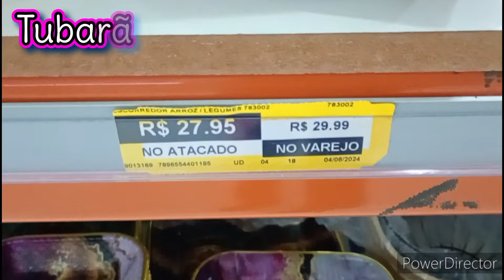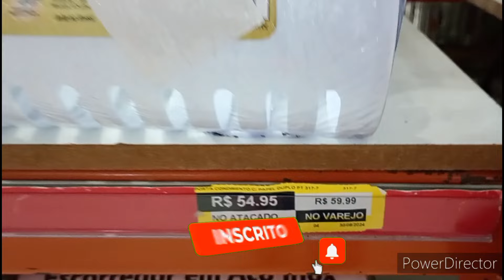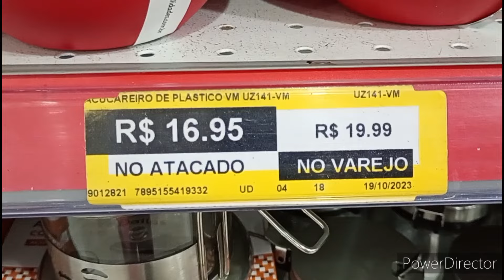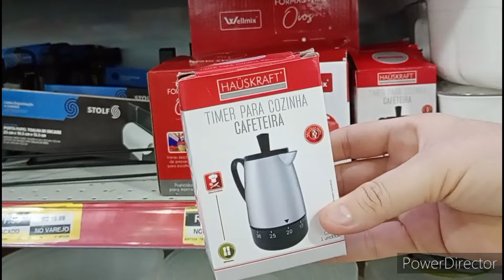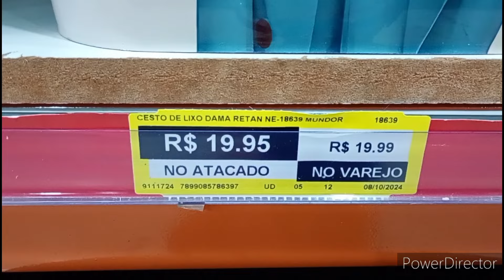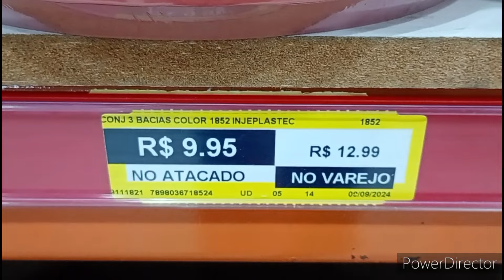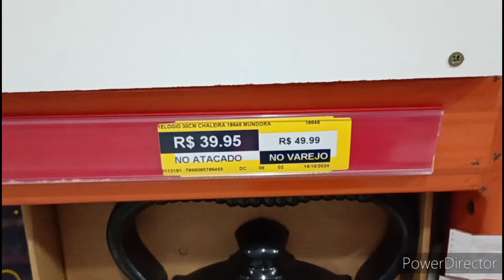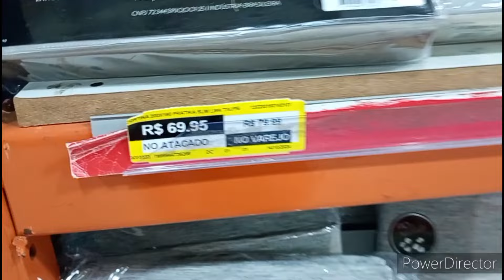✅ACHADINHOS PARA O LAR LOJA TUBARÃO ATACADÃO| ILHA DO GOVERNADOR MUITAS PROMOÇÕES😍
🌺No vídeo de hj ..Vcs vão  Acompanhas lindas peças na Loja Tubarão Atacadão em duque de Caxias.
espero q vcs gostem do video de hj🥰

Endereço da loja 👉 Estrada do Galeão, 3100 - Portuguesa, Rio de Janeiro - RJ, 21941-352

 ⚠️Obg a Todos vcs por SEMPRE estar aqui comigo acompanhando meu Crescimento !!